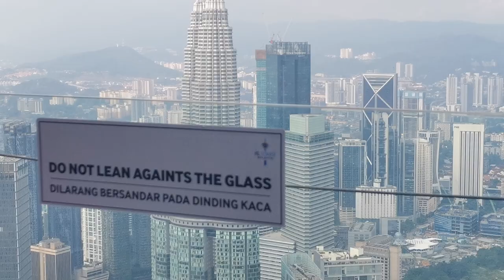KL Twin Towers TRX 106 And Pnb 118 26th August 2023